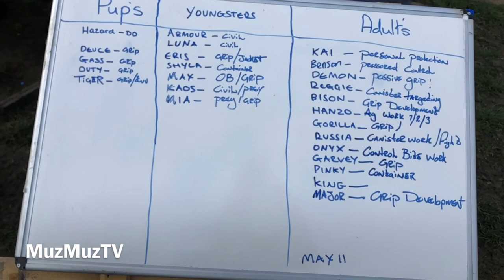Interview with Scott Bullvision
Interview with Bullvision Kennels Scott on Dog training and protection dogs